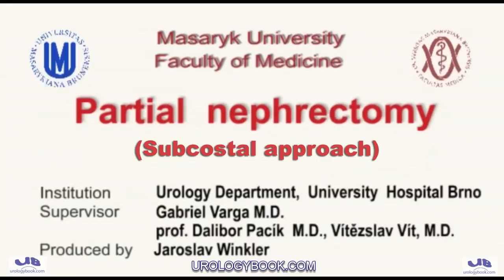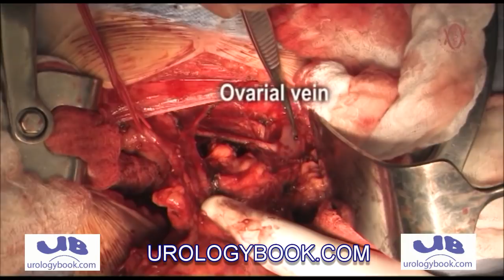Open Partial Nephrectomy For a Small Renal Mass (Subcostal Incision)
presents a case of open partial nephrectomy (small portion of kidney removed) for a small renal tumor.